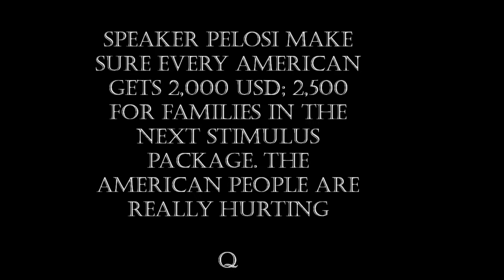This Is Your Last Chance American's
BTC: 1KM63VqndJh4hAXkp6FSqFpfkQsFVsSzR